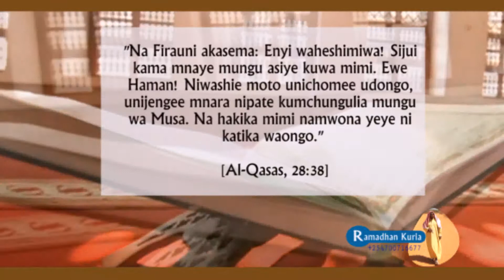Muujiza wa Qur'an kuhusu Majengo ya Firauni - The Pyramids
By Ramadhan Kuria Bin Kaguo